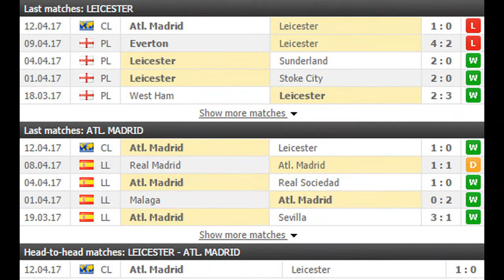Leicester vs Atletico Madrid PREDICTION (by 007Soccerpicks.com)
Check out our tips on Leicester vs Atletico Madrid by visiting